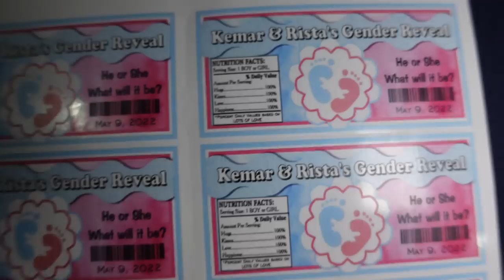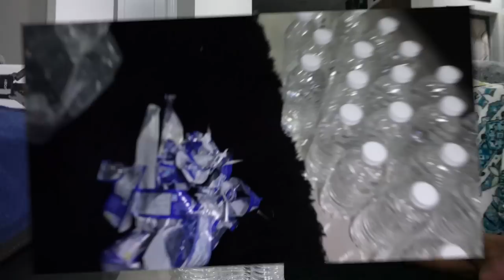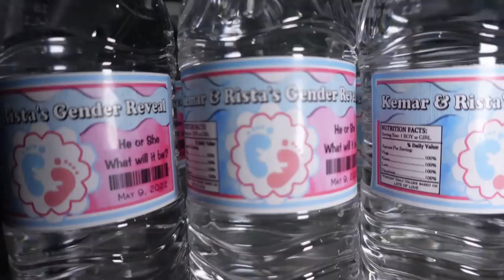FINAL PREPARATIONS FOR GENDER REVEAL!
Its so incredible what our bodies can do! Baby Bailey-Cole whether you are a boy or a girl we love you endlessly and can't wait to meet you!